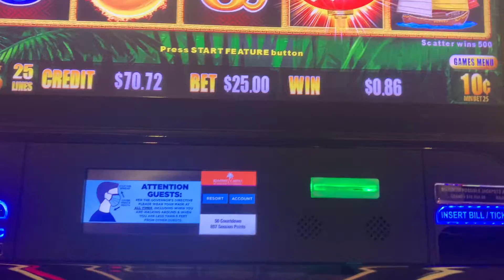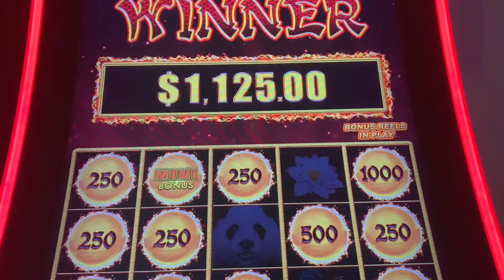Panda Magic Slot Machine 🔥 High Limit Bonus Round 🔥